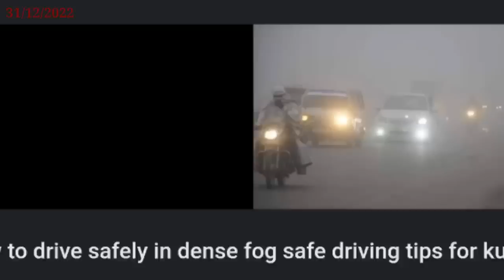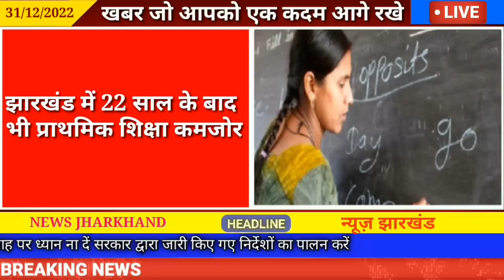आज 05 जनवरी 2023 की झारखण्ड ताजा खबर l Today Jharkhand News l Jharkhand Breaking News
आज 31 दिसंबर 2022 की झारखण्ड ताजा खबर l Today Jharkhand News l Jharkhand Breaking News